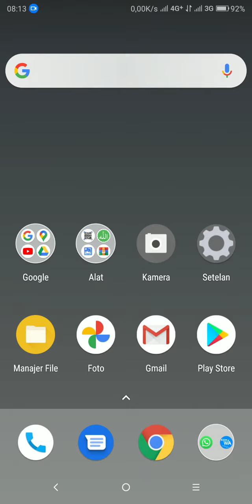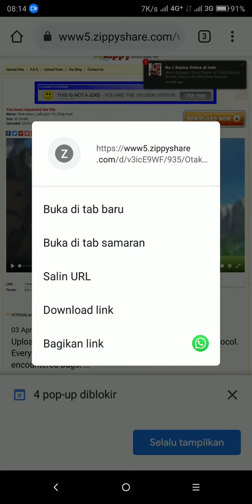Tips download file di ZippyShare via android terbaru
Cukup satu atau dua langkah saja untuk bisa mendownload file yang kamu inginkan di ZippyShare pake hp android kamu.

Penasaran?

Cekidot